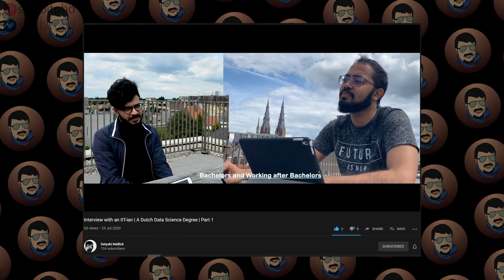Jobs, Part-time Jobs, Internships in Data Science (Netherlands 🇳🇱) ft. Satyaki Mallick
Vlog 264 - We discuss with Satyaki Mallick about jobs, part-time jobs, internships in Data Science in Netherlands 🇳🇱 . He got Masters in Data Science with full scholarship. He is currently a Data Science student in @tueindhoven (TU Eindhoven) Netherlands.

📝📝✔️👉🏽 👉🏽 The Quora Blog to help the incoming Masters students to the Netherlands

📝📝Follow sambitphd on Instagram